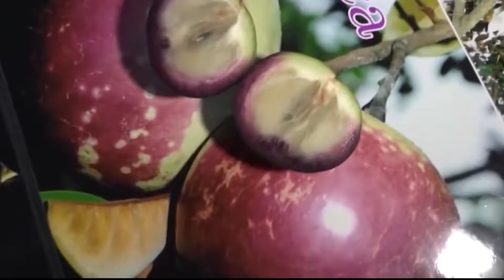GIỐNG VÚ SỮA MICA KHÔNG MỦ HƯỚNG ĐẾN XUẤT KHẨU